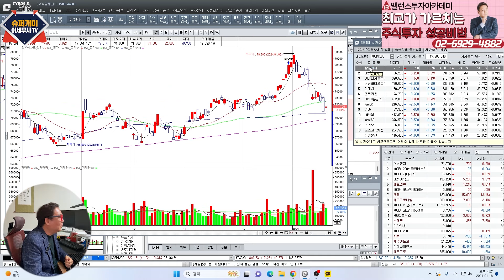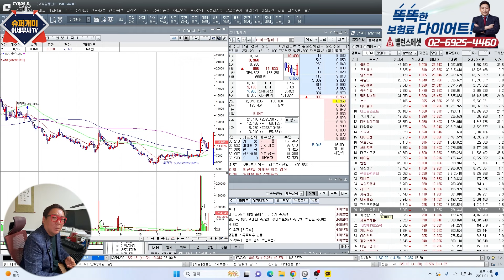힘든 지수 상황.. 어떻게 대응할까? 18일 장마감 분석